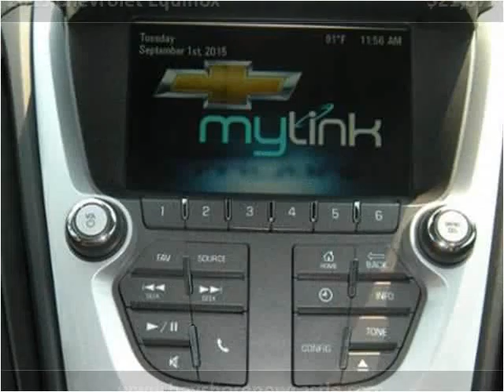2015 Chevrolet Equinox Used Cars New Castle DE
This 2015 Chevrolet Equinox is available from Bayshore Ford.